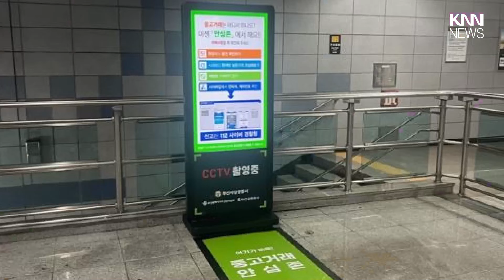부산 도시철도' 중고거래 안심존' 설치/ KNN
/ knn.news